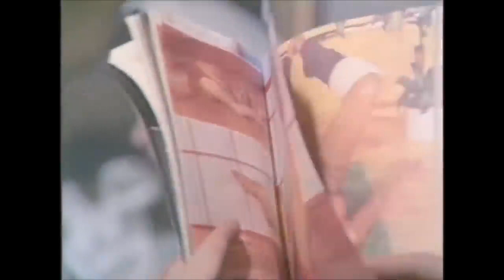Zavallılar - Tahir; Öpeyim De Geçsin! | Küçük Emrah Eski Türk Filmi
Zavallılar - Selim, Zeliha'yı Temizlik Yaparken Gözetliyor!
Küçük Emrah Eski Türk Filmi

Film, yolları cezaevinde kesişen üç kişinin hapishaneye düşme hikâyelerini anlatır. Abu, üvey babası yüzünden annesi ile birlikte cinayet işler. Maaşını alamayan Arap, patronunu darp edip parasını zorla alır. Hacı ise gönlünü kaptırdığı fahişeyi korumaya çalışırken cinayet işler. Aynı cezaevinde yıllarca birlikte yatan üç arkadaşın tahliyesi yaklaşmıştır. Fakat hiçbiri cezaevinden çıkmak istemez.

Yönetmen : Ümit Efekan
Senaryo : Erdoğan Tünaş
Yapımcı : Kemal Dilbaz, Şahin Dilbaz
Görüntü Yönetmeni : Muzaffer Turan
Tür : Dram
Özellikler : Renkli
Ülke : Türkiye

Oyuncular : Emrah, Oya Aydoğan, Berhan Şimşek, Bayram İlvur, Eray Özbal, Zehra Aktürk, Zeynep Kızıltan, Suzan Avcı, Sırrı Elitaş, Birtanem, Selahattin Fırat, Cevdet Arıkan, Nur Deniz, Şahin Çelik , Devrim Parscan, Zafer Ergin